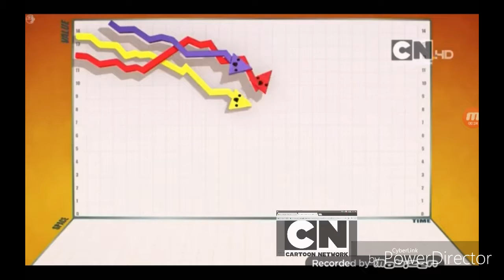The teen titans go movie in a nutshell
Today I decided to try a nutshell videos cause I keep on getting them and what better way to do it is with gumball and the teen titans go movie! (Aka David I will make the geometry dash video soon)